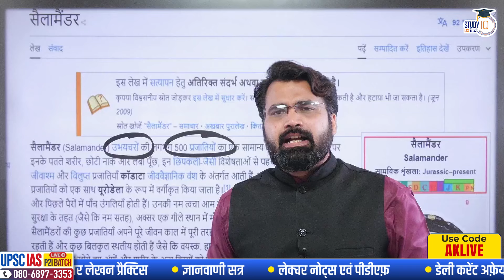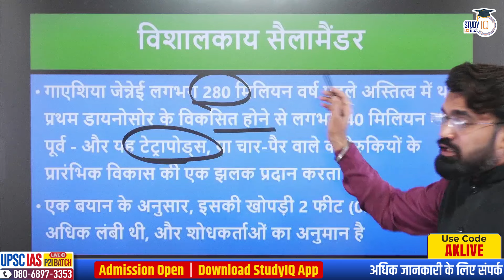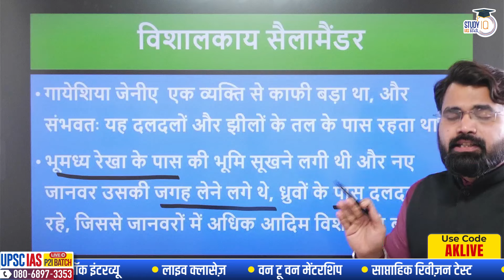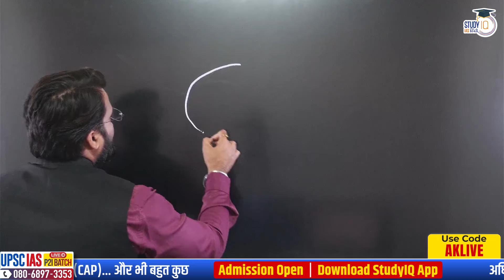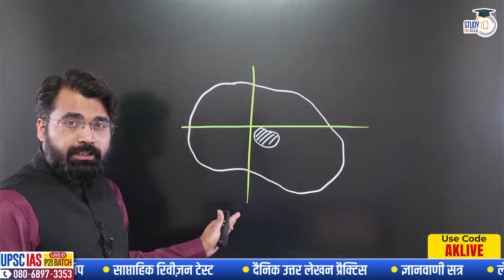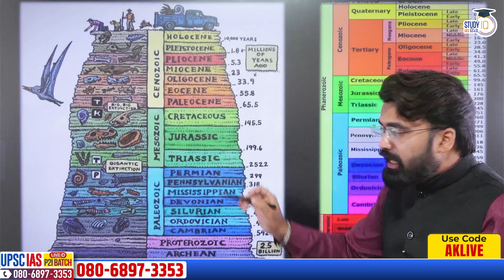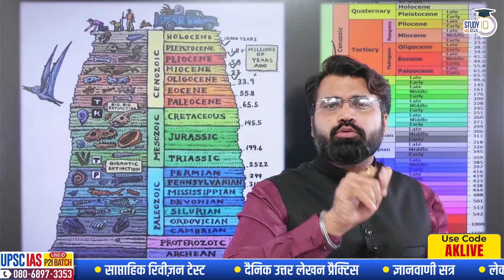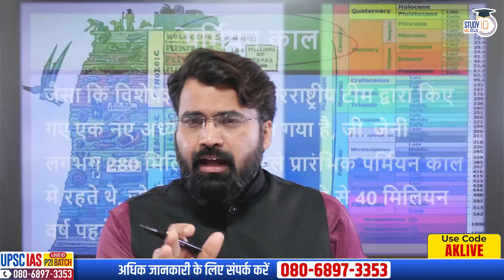Swamp Monster - Big & Flat Toilet Seat- Shaped Head Discovered In Namibia | UPSC | StudyIQ IAS Hindi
UPSC IAS Live GS Foundation 2025 P2I New Season Hindi Batch 2